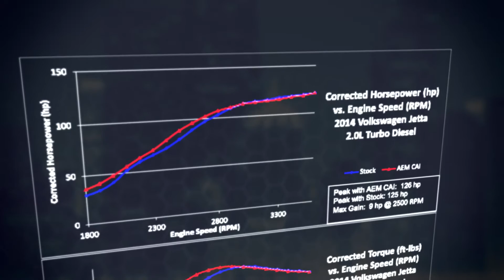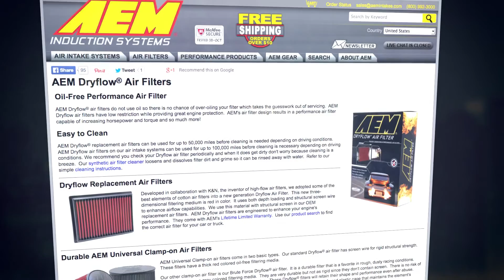How To Install an AEM Air Intake on a 2011-2014 Volkswagen Jetta 2.0L Diesel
See how easy it is to install an AEM air intake on your 2011 to 2014 Volkswagen Jetta with a 2.0L diesel engine.

AEM 21-763C performance air intake system is easy to install and guaranteed to increase horsepower in 2011 to 2014 Volkswagen Jetta with a 2.0L turbo diesel engine. When dyno tested, this air intake created an estimated gain of 9 horsepower at 2500 RPM.

This air intake includes an oversized washable & reusable air filter that can go up to 100,000 miles between servicing. AEM air intake 21-763C also includes a custom mandrel bent aluminum intake tube and heat shield designed to isolate intake air from engine heat.